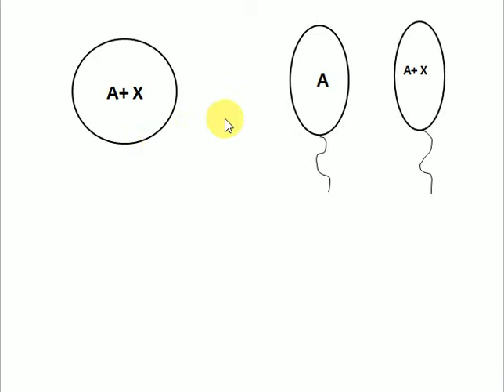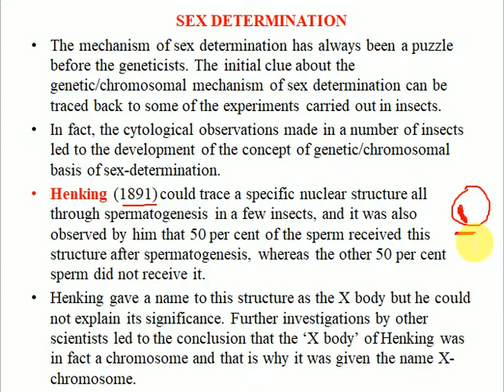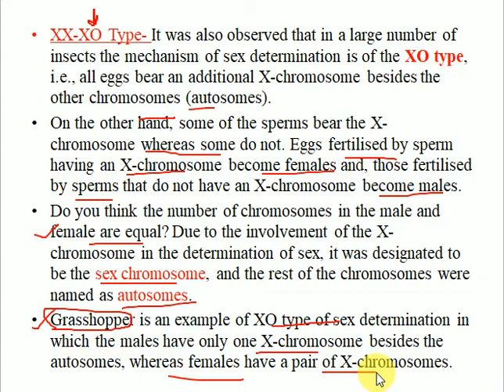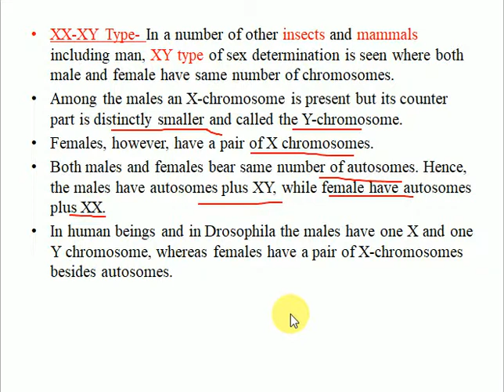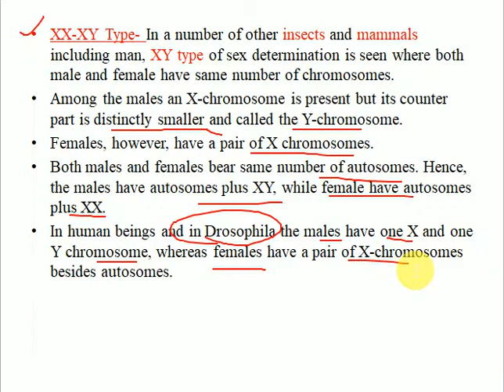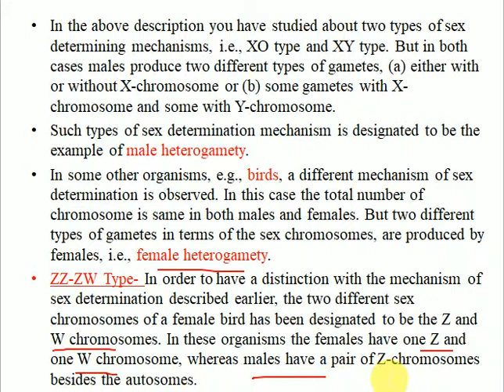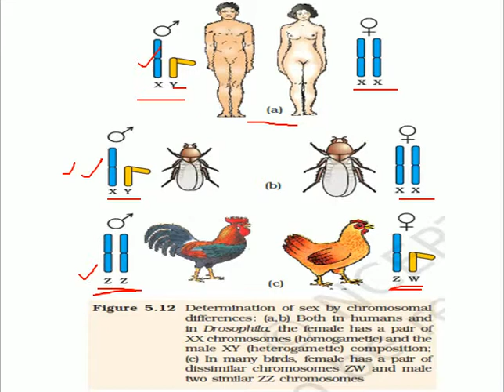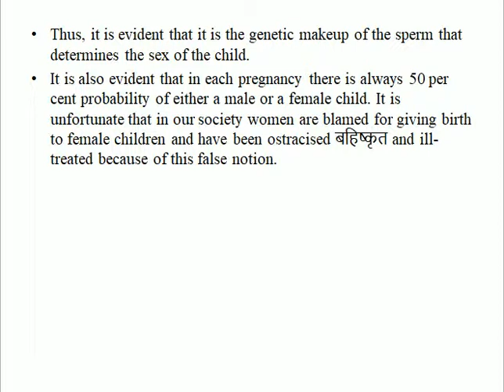Sex determination in human,insects and birds/ Ch-5 Principles of Inheritance and Variation Part-9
This video is about Ch-5 Principles of Inheritance and Variation Part-9 Word to word explanation from latest ncert 2018-19 with previous years questions and important topics.
1. SEX DETERMINATION IN INSECTS, HUMANS AND BIRDS.
2. XX-XO TYPE,
3. XX-XY TYPE
4. ZZ-ZW TYPE

Plz check the playlists on my channel for videos of other chapters.

--Chemicals for colour, pungency and bitterness in food रंग, तीखापन और भोजन में कड़वाहट के लिए रसायन

--58 spices, herbs and condiments with scientific names and families मसाले, जड़ी बूटी के वैज्ञानिक नाम